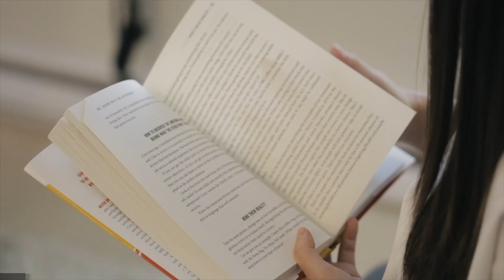Pricing Your Home Right | Keeping Up With Kim - Ep 1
There are 3 strategies when it comes to pricing your home.

Kim Lee | Oakwyn Realty Downtown Ltd.